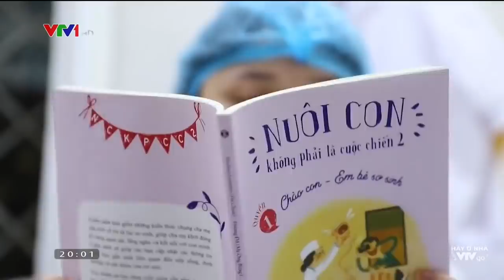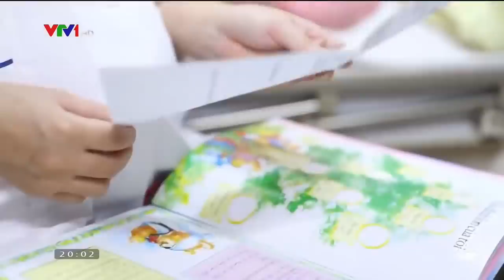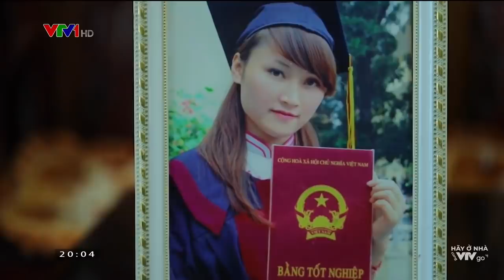Nữ điều dưỡng BV Bạch Mai mang thai 38 tuần: Sẽ đặt tên con là Hạ Vy để hạ gục nCoV | VTV24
"Trước đấy thì bọn em tính đặt tên con là Vũ Nguyệt Hạ. Nhưng mà vì em tham gia vào đợt đặc biệt này nên em và chồng quyết định đặt tên con là Vũ Nguyệt Hạ Vy. Tức là mình mong làm sao có thể hạ gục con Cô-Vy khi em bé chào đời", tâm sự của nữ điều dưỡng bệnh viện Bạch Mai đang mang thai 38 tuần trong khu cách ly.